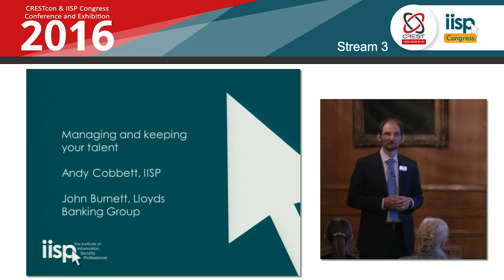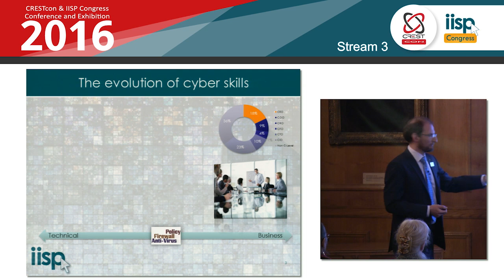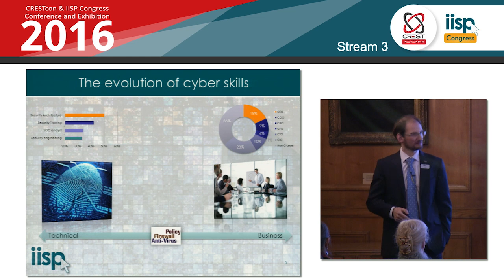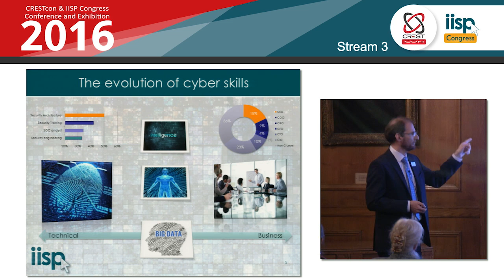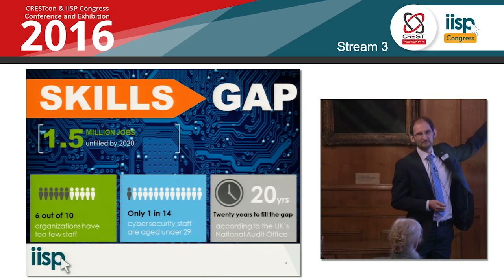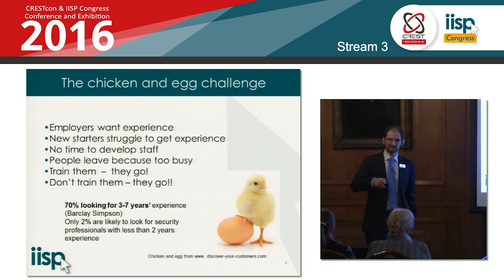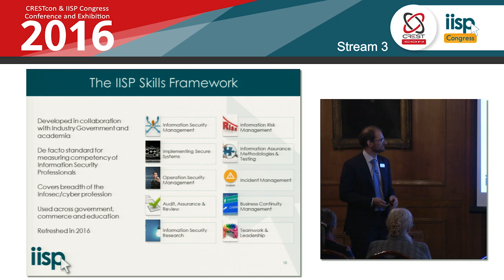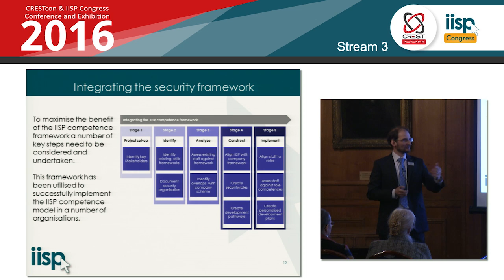Managing and keeping your cyber security talent: Andy Cobbett, Director, IISP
Andy is a Director of the Institute of Information Security Professionals and an experienced CISO familiar with operating at C-suite. Most recently as the CISO for Functions at BP, where he provided strategic direction and full oversight of information security and cyber security for BP’s twenty-one Corporate Functions. Andy has in-depth experience of leading, directing and implementing Cyber/Information Security Risk Management strategies that focussed on successful business outcomes.  He has experience of elevating cyber security from being perceived as an IT issue to an embedded business-led risk management discipline that has strong executive sponsorship. Andy is a global-leader in industrial control system security (SCADA), having directed BP’s global programme from its inception in 2001.